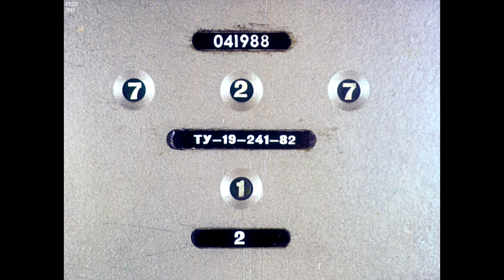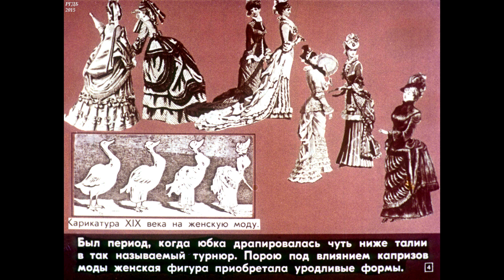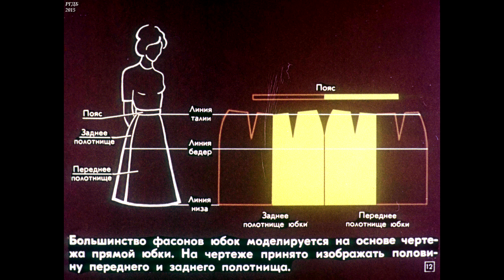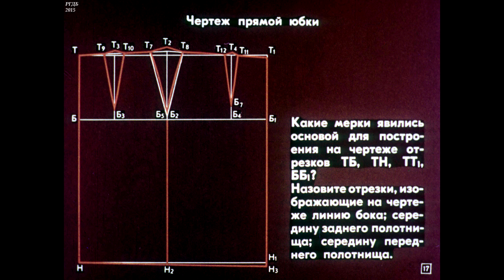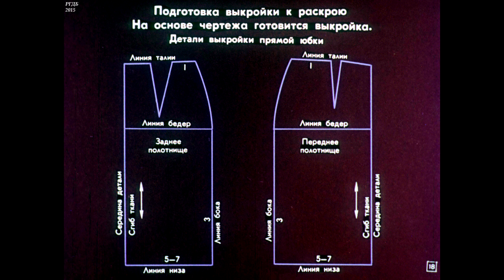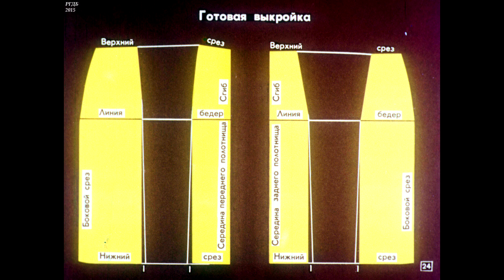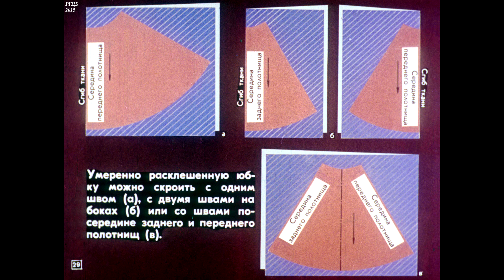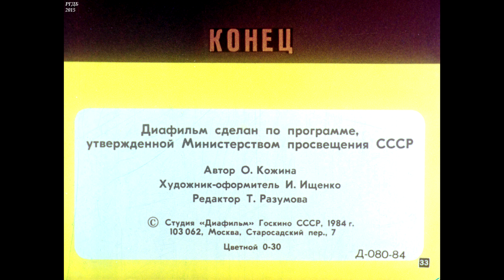Диафильм Изготовление юбок /для уроков обслуживающего труда в 6 классе/